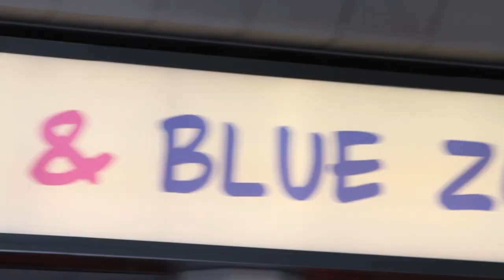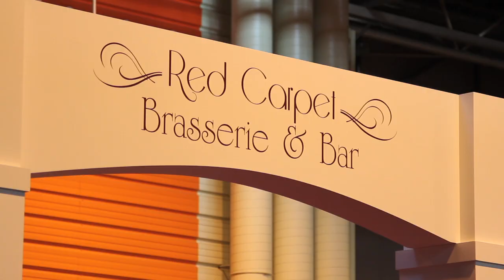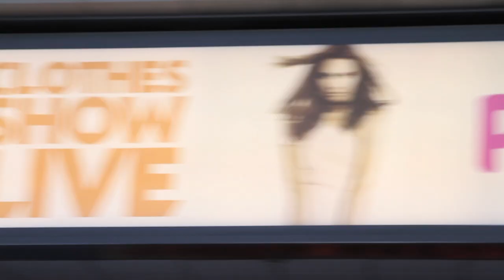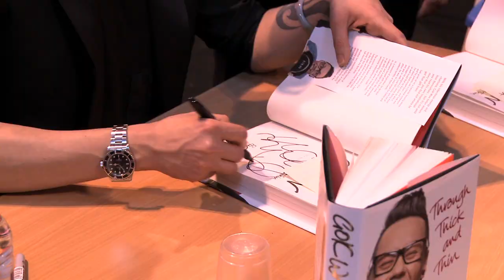Featuring Your Brand at Clothes Show Live 2011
Clothes Show Live is not just a great day out for visitors, its a fantastic platform to market, launch and retail your product range.

Here what the visitors and exhibitors think of Clothes Show Live 2010

Clothes Show Live 2011 is at the Birmingham NEC, 2 - 7 December - it's the ultimate shopping day out packed full of performances, workshops, advice, celebs, musicians, dancers and loads more!